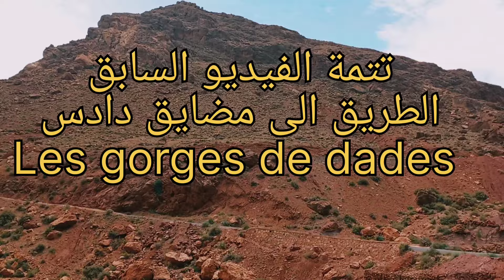(تتمة)اجمل المناظر الطبيعيه على طول الطريق الى مضايق دادس/استمتعوا بجمال مغربنا الحبيب 🇲🇦😍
يسعدني انظمامكم إلى القناة 🔔👉👉

جولات وسفريات داخل المغرب 👈🇲🇦

قلعة مكونة,مدينة قلعة مكونة,ورد قلعة مكونة,سوق قلعة